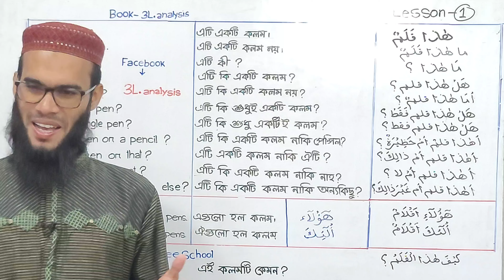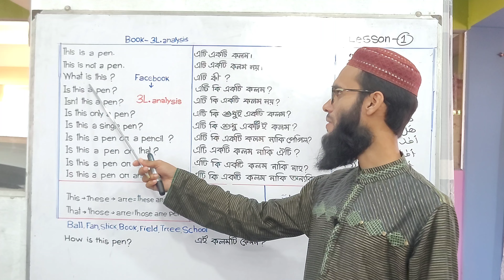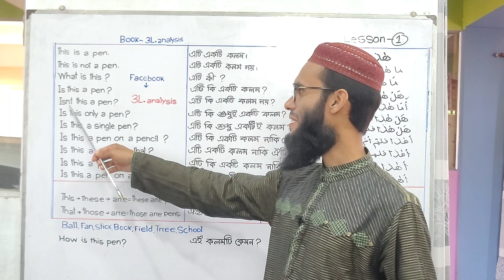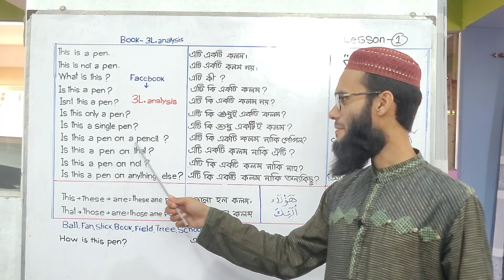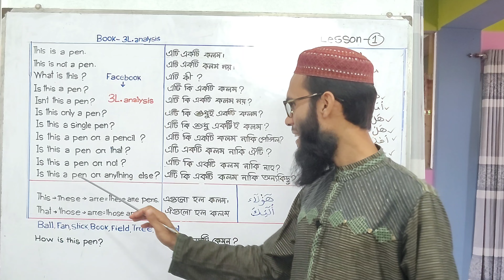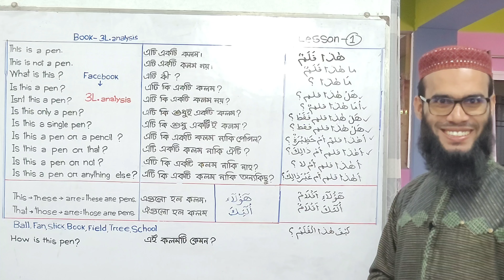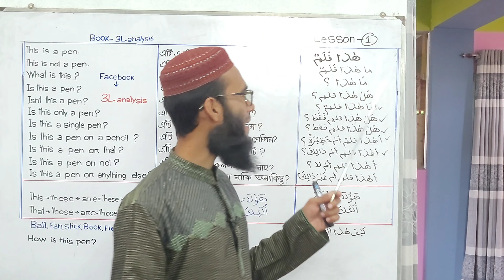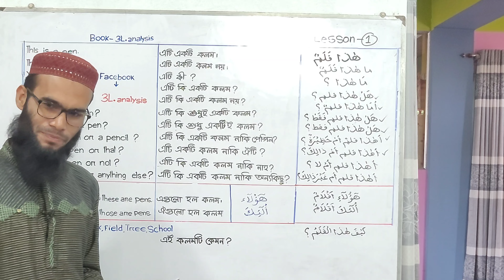New Magic English Class. Arabic and English. Md Ansarul Haque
ইংরেজি ওয়ারাবিক দুই ভাষার সমন্বয়ে একটি ম্যাজিক ইংলিশ ক্লাস।